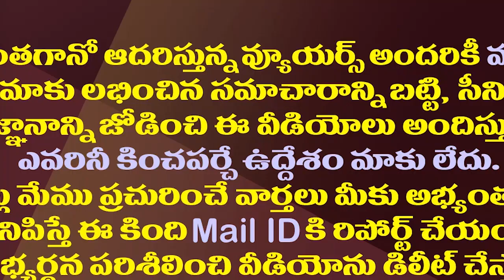పవన్ పోటీ చేసే నియోజకవర్గం ఖరారు..ఇక వైసీపీ రెడీయేనా?| Pawan Kalyan Will Contest Kakinada Rural Seat